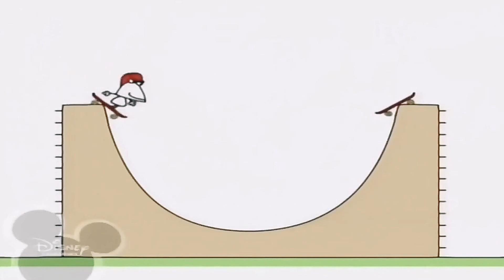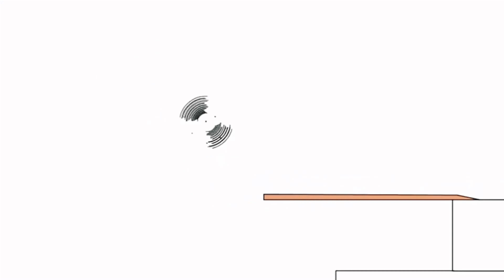January 16, 2021